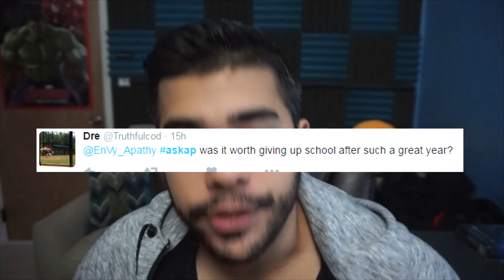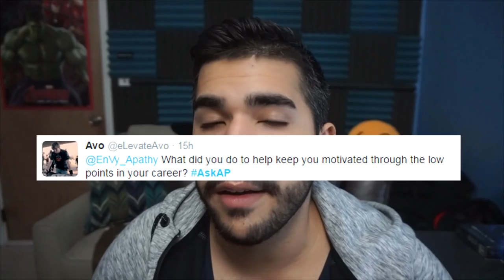What Kept Me Motivated During The Low Points of My Career? (Q&A)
Hope you guys enjoyed todays video, great questions! :)